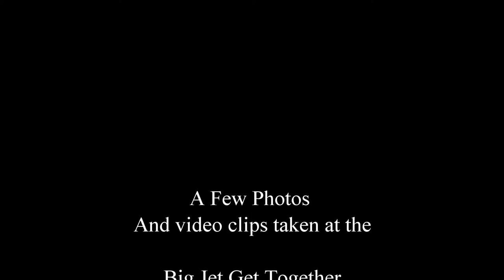Big Jet Get Together Photos & Short Video Clips 6.25.2017